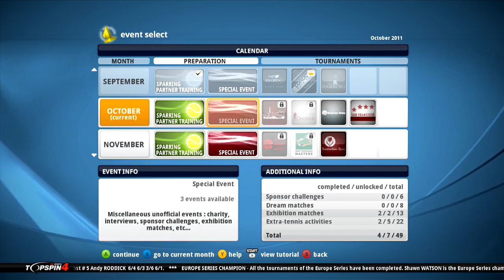Top Spin 4 - Part 18 Career Gameplay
Quarter-final of the Argentina Open